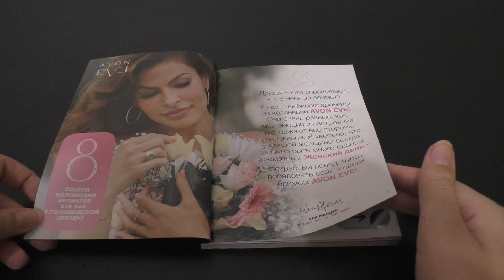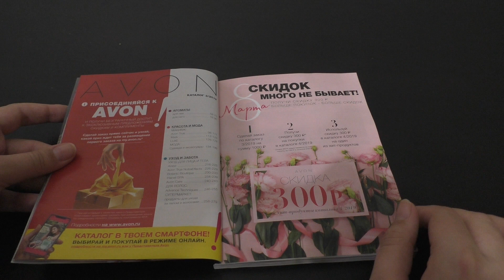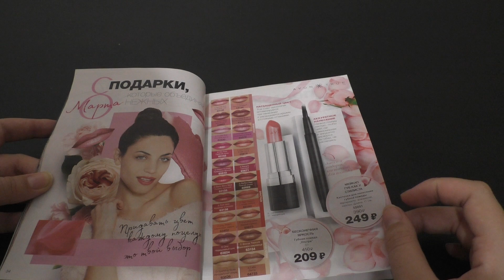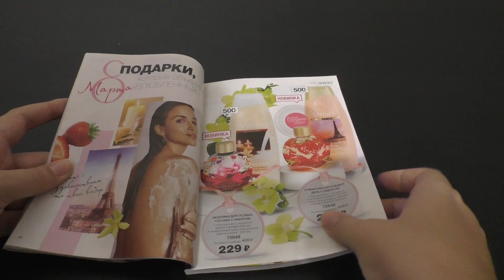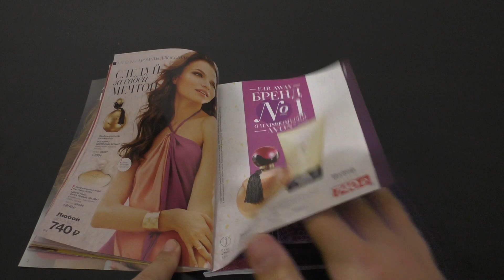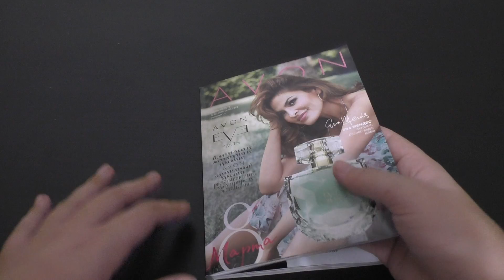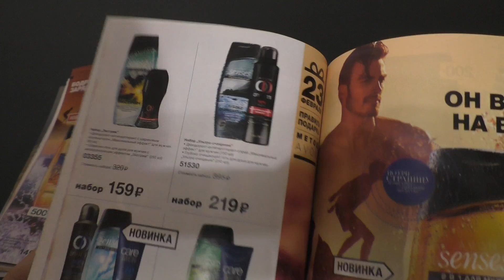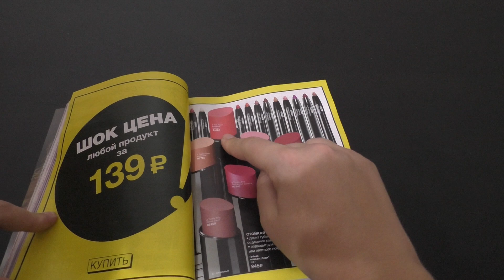ОБЗОР 3/2019 г. КАТАЛОГА AVON ЧАСТЬ 1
Девочки решила разделить на две части, так как получилось видео дольше чем на час) Заболталась)
Вторую часть выложу сразу же как смонтирую) А пока наслаждайтесь первой частью каталога №3!